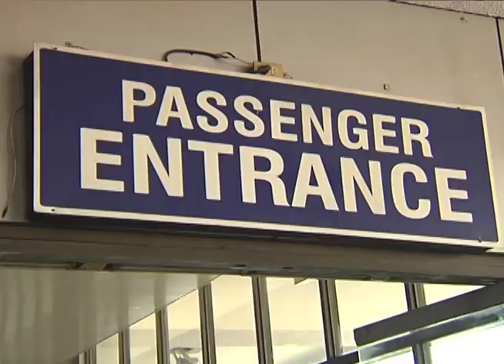Inspection of NAIA Terminal I 4/1/2015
Pasay City
01 April 2015

Following his lenten season inspections at the Batangas Port and the Ninoy Aquino International Airport (NAIA) Terminal 3, President Benigno S. Aquino III proceeded to NAIA Terminal 1.

Upon arrival at the Departure Area, President Aquino took the entrance for push carts to assess the ongoing repair and renovation works, as well as the operations and security set-up, including the passenger volume, traffic airport security and assistance measures.

Afterwhich, in a walking-briefing by Transportation and Communications Secretary Joseph Emilio "Jun" Abaya, Manila International Airport Authority (MIAA) General Manager MGen. Jose Angel Honrado (ret.) and NAIA Terminal 1 Manager Dante Basanta, the President passed by several check-in counters, immigration counters, conveyors and other facilities in the following areas -- Departure Lobby, Immigration Area, Passengers' Pre-boarding Area and Arrival Area.

Simultaneously on this visit, the expected passenger volume between 2:00 pm to 3:00 pm constitutes 186 departing passengers from Japan Airlines and 310 arriving passengers from Malaysian Airlines and China Airlines. An additional 723 passengers are expected of the next three flights from Royal Brunei Airlines, Malaysian Airlines and Saudia between 3:00 pm to 4:00 pm.